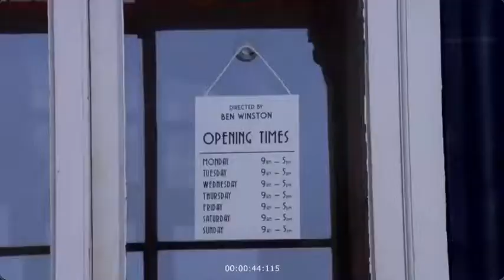always in my heart, one direction.